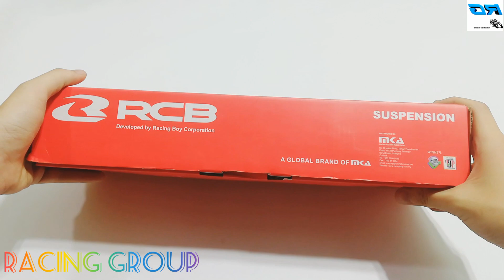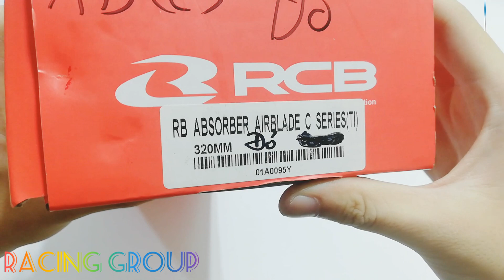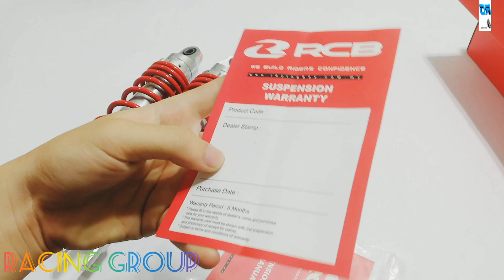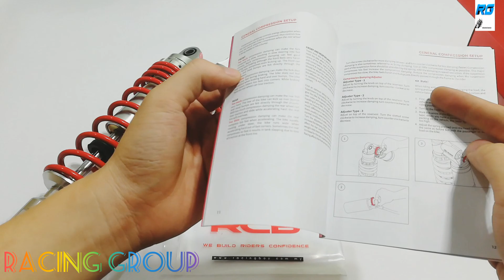Phuộc Racing Boy Dành Cho AirBlade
Chào mừng anh em đến với kênh của RACING GROUP - Thế giới đồ chơi xe Chuyên phân phối và lắp đặt đồ chơi xe máy Chính hãng với giá thành tốt nhất.
RACING GROUP cung cấp  đầy đủ các sản phẩm và thương hiệu mà các anh em biker đang cần thiết chuyên:
- RACING GROUP Làm smartkey, chống trộm, định vị... chính hãng HYPERION, IKEY...
- RACING GROUP Lắp đèn pha led, đèn trợ sáng... Chóa đèn 2 tầng Zhipat
- RACING GROUP Lắp Giá đỡ điện thoại, sạc xe máy, cáp sạc...
- RACING GROUP Lắp đặt mâm, phuộc đồ chơi RCB...
- RACING GROUP Phân phối Thùng GIVI, Balo, Baga túi đi phượt GIVI chính hãng
- RACING GROUP Thay Nhớt MOTUL
- RACING GROUP Phân phối Sơn xe SAMURAI
- RACING GROUP Phân phối Ốc kiểng: Ốc titan, salaya...
Đến trực tiếp cửa hàng chúng tôi để được đội ngũ anh em thợ tư vấn và lắp đặt trực tiếp.
Anh em ở xa có thể đặt hàng ship cả nước gọi điện trực tiếp để tư vấn anh em tự lắp đặt ở nhà.
Địa chỉ: Số 21 Đường Lê Thị Hoa, P. Bình Chiểu, Q. Thủ Đức, TP. HCM